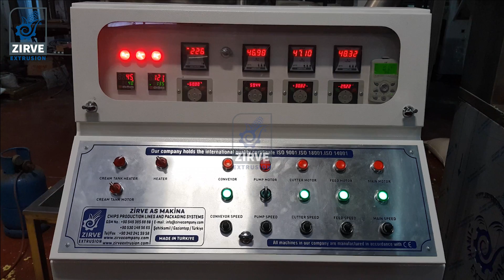زيروا. قصة نجاح مستمر ( خط انتاج شيبس الذرة النفاشة)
لتفاصيل الخط بالكامل يرجى زيارة الموقع في الرابط :
zirve extrusion
صناعة خطوط الشيبس بكافة أنواعها ومكنات التعبئة والتغليف الوزنية والحجمية
تجهيز مصانع شيبس ومصانع تعبئة وتغليف من الألف الى الياء
تدريب كوادر تشغيل وصيانة
تركيب الخطوط والمكن في كافة انحاء العالم
دراسات جدوى اقتصادية لمشاريعكم الغذائية
منتجاتنا حائزة على :
شهادة الجودة العالمية ISO:9001
شهادة الجودة العالمية ISO:18001
شهادة الجودة العالمية ISO:14001
شهادة المطابقة للمواصفات العالمية CE
شهادة الجودة لصناعة خطوط الإنتاج الغذائية في تركيا ISO:9001
قمنا بتجهيز وتركيب اكثر من 30 خط انتاج في العام 2016 في تركيا لوحدها
شركة زيروة ابداعنا ليسى له حدود
كفالة حقيقة لكافة منتجاتنا
نحن نسعى دوماً لبناء علاقة عمل وتعاون معكم طويلة الامد و لأن نكون شركائكم في النجاح دوماً
تركيا - غازي عنتاب
يمكنكم التواصل على رقم المبيعات 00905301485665
يتوفر الفايبر - واتس
المدير العام : عامر رشيد حاضري